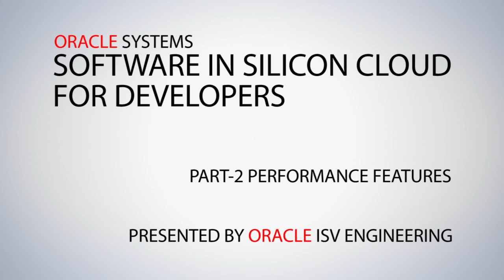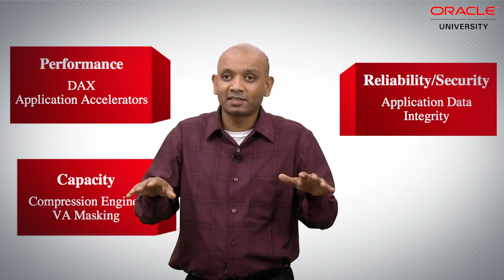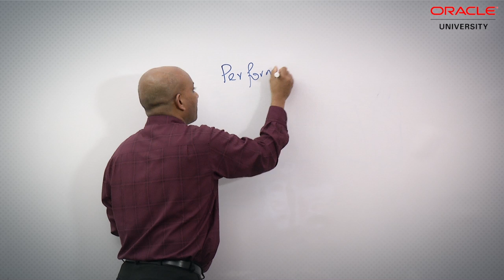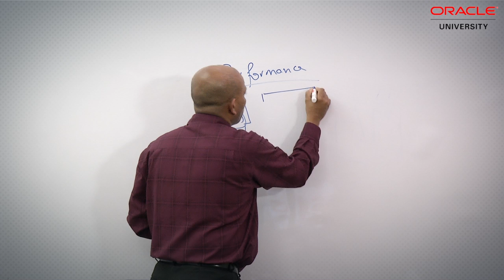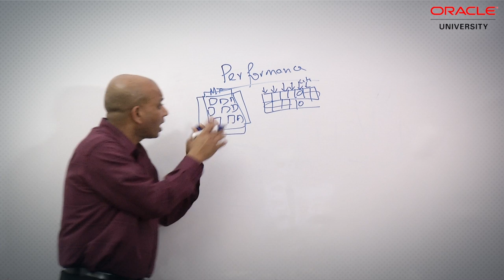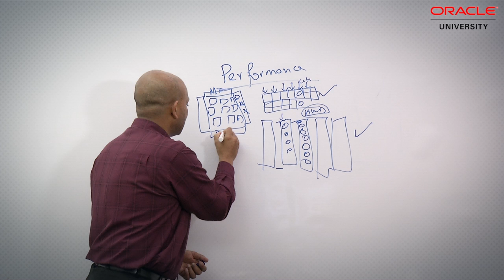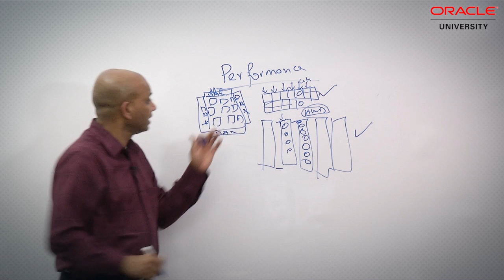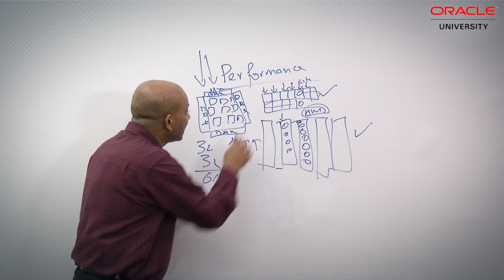Software in Silicon Cloud for Developers - Part 2 : Performance Features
In this video, Angelo Rajadurai looks at the  performance innovations of Software in Silicon Cloud, which is the specific hardware on the forthcoming Oracle SPARC M7 processor designed to act as independent processing units for the task of accelerating the performance of data structures.